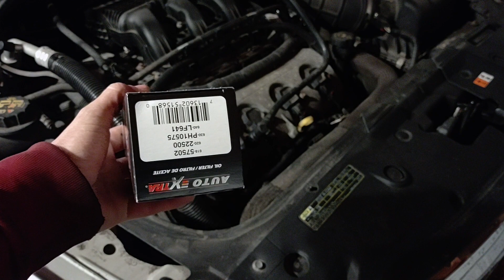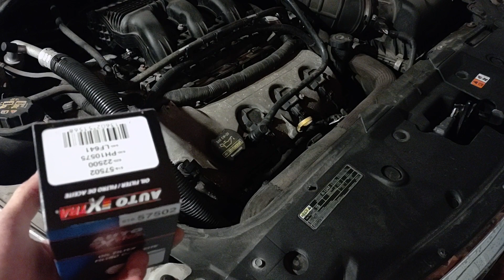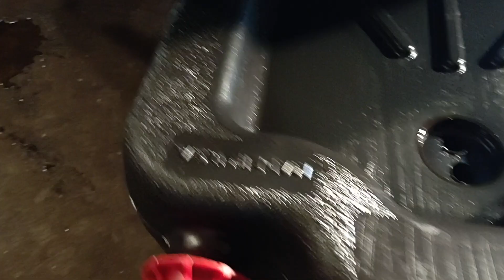2010 Ford Taurus filtro y cambio de Aceite